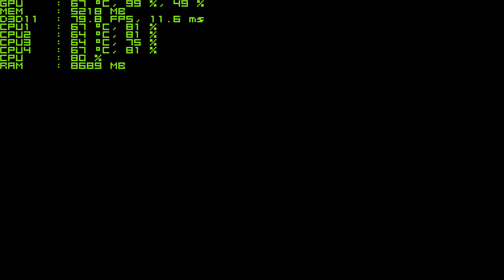Call of Duty: Infinite Warfare - Gameplay on GeForce GTX 1060/i5-3470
Gameplay of the 2nd mission. All settings maxed out at 1080p resolution. Game regularly stutters during recording, but with and without VSync, during regular play it runs pretty smoothly. For better, stable play you'll need 10-12 GB of RAM, because on any settings (in my case only maybe) it eats 8 to 9 Gigabytes (regardless of the recommended system requirements for the game).

CPU Clock: 3,20 GHz (Standard), 3,60 (Turbo-boost). Not overclocked.
Videocard: Gigabyte Model with 6 Gb of GDDR5 VRAM.

Recorded with Nvidia ShadowPlay, all data about FPS, CPU, RAM Usage, etc. is from MSI Afterburner with Rivatuner Statistics Server.